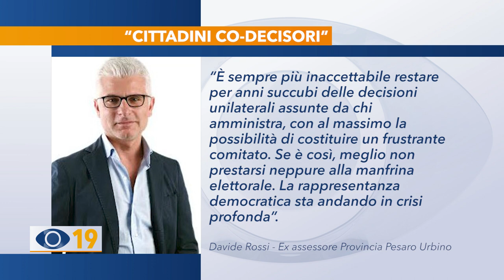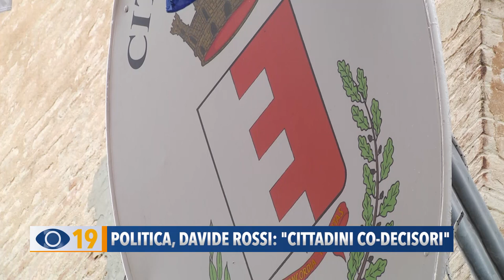Politica: Davide Rossi: "Cittadini co-decisori"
Elezioni amministrative: anche a Fano il prossimo anno si torna alle urne e mentre si inizia a discutere sui possibili candidati, l’ex assessore provinciale Davide Rossi lancia un appello ai politici per far sì che i cittadini possano diventare co-decisori dei progetti e delle scelte dell’amministrazione comunale.